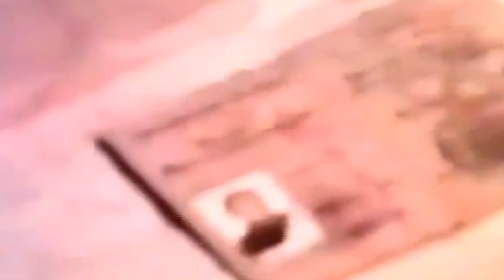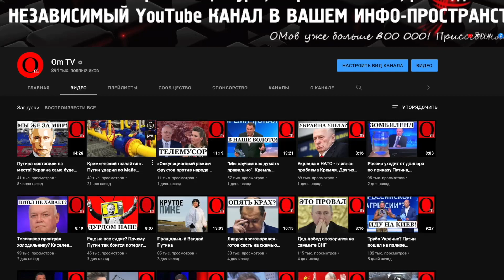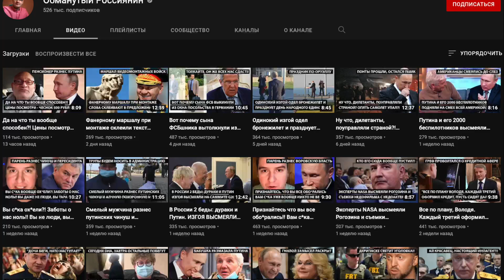Нет никакой гибридной войны в Украине. Кремль всегда так нападал на соседей